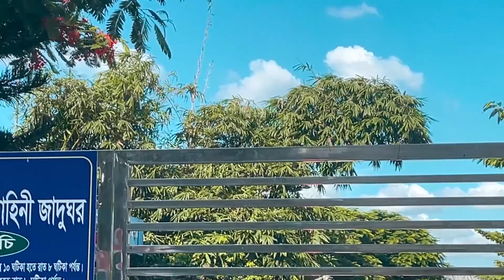ঈদে ঘুরাঘুরি || Bangladesh Old Airport || Robinerry | Md Nayeem । Plane museam | Vlog 3